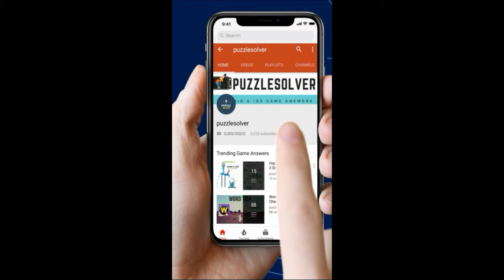Amaze Level 81 Walkthrough